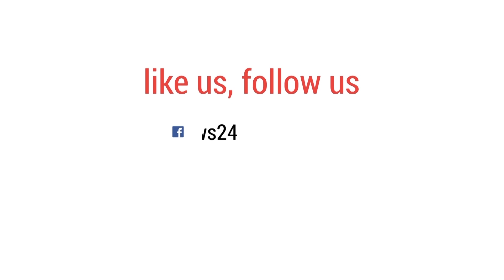মাদারীপুরে ৬৫ জলমহাল উদ্ধার | Jalmahal Rescue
মাদারীপুরে প্রভাবশালীদের অবৈধ দখলে থাকা ৬৫টি জলমহাল উদ্ধার করেছে জেলা প্রশাসন।